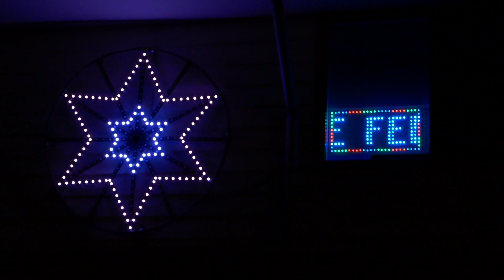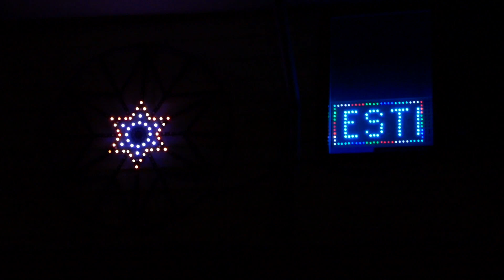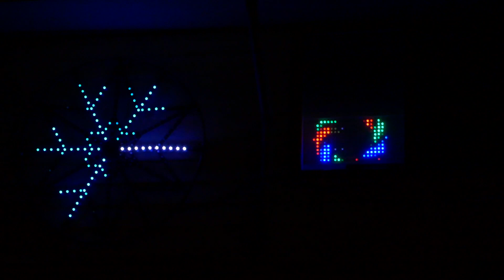starflake_spinner_and_matrix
This video is about starflake_spinner_and_matrix